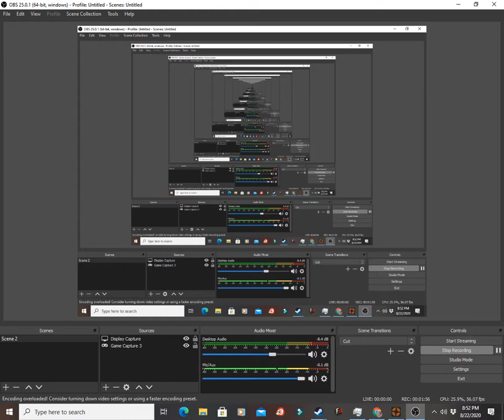the hardest I have laughed in forever on tf2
it was longer than 1 minute